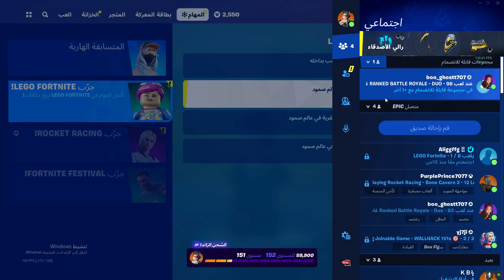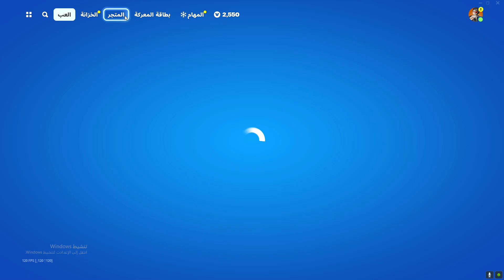فورت نايت قلتش XP اسطوري في طور ليغو الحق علية 😱🔥توصل لفل 200 بسهولة 😨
قلتش xp
قلتش اكس بي
Glitch XP
XP
Fortnite
اكس بي
قلتش
فورت نايت

لفل 100 بسرعه فورت نايت قلتش لفل و اكس بي لانهائي ماعليها باند أسرع طريقة لتلفيل في السيزون 8 + اسرع طريقت تلفيل في السيزن
اقوى قلتش اكس بي في فورتنايت حاليا 😨 | ماب تلفيل بدون باند و سولو 🔥 | يعطيك 1,000,000